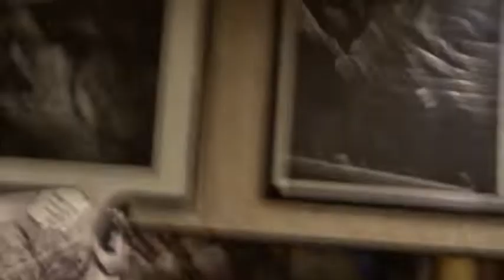Paloma at Rubicon 2019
Poetry evening at the Rubikon, Santander. 17 December 2019.